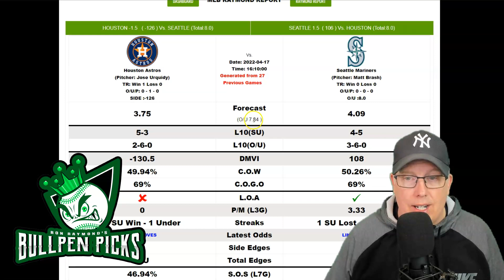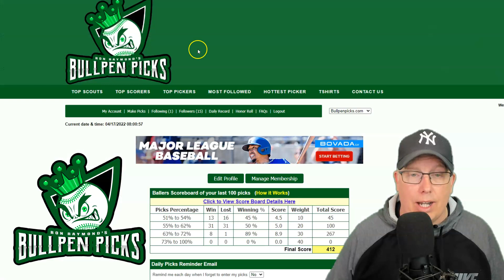Houston Astros vs Seattle Mariners Prediction 4/17/22 - Free MLB Picks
Sports Handicapper Ron Raymond of the Raymond Report has released his MLB Baseball preview and prediction on today’s MLB Baseball game between the Houston Astros vs. Seattle Mariners for Sunday, April 17, 2022.